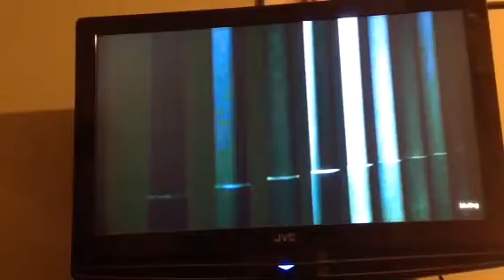Rvb funny voice over